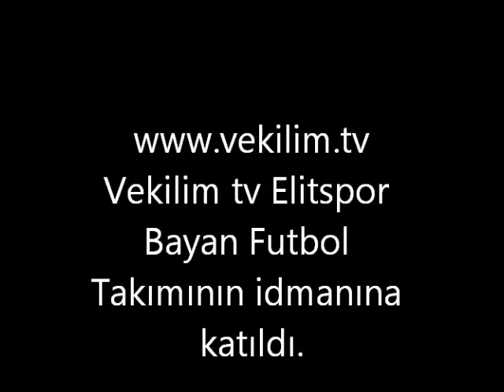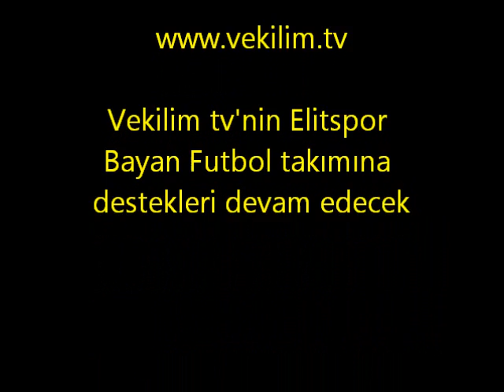vekilim tv elitspor idmanında